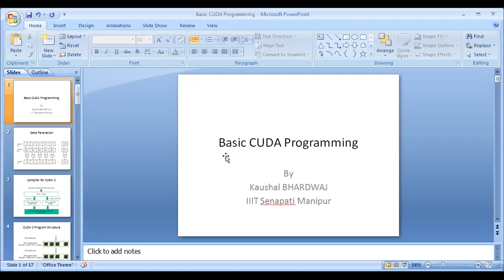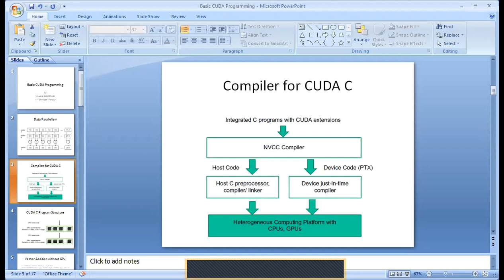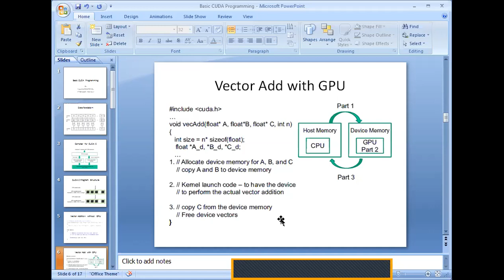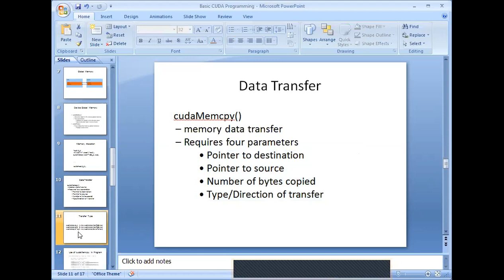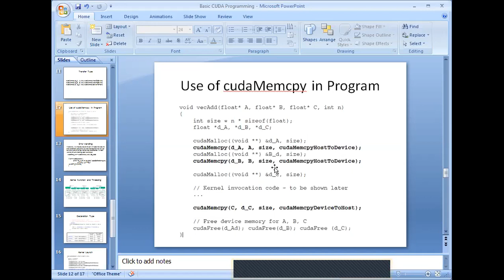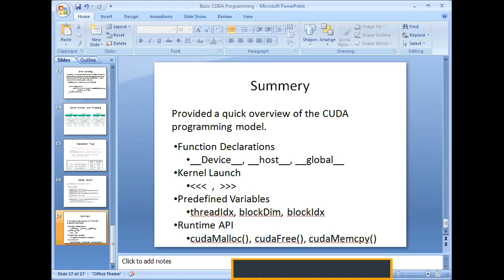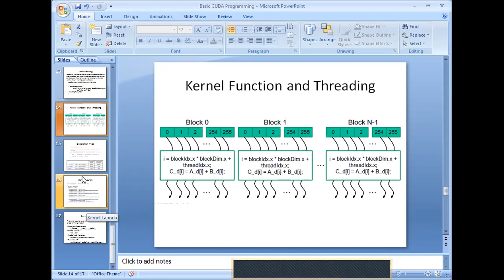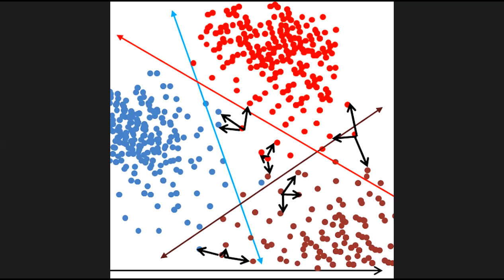Basics of CUDA Programming with presentation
You learn how to write your first CUDA Program. How to write declerations in CUDA program. Predefined variables in CUDA C. How to launch Kernel function in CUDA C. What are different API for memory operations in CUDA. cudaMalloc(), cudaMemcpy(), cudaFree(). Variables threadIdx, blockDim and blockIdx.